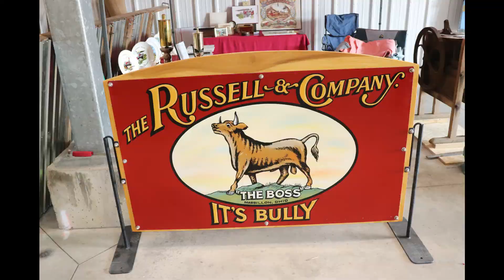2023 DOVER STEAM SHOW TUSCARAWAS VALLEY PIONEER POWER ASSOCIATION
2023 DOVER STEAM SHOW IN OHIO AT TUSCARAWAS COUNTY FAIRGROUNDS PUT ON BY THE TUSCARAWAS VALLEY PIONEER POWER ASSOCIATION FEATURING: JOHN DEERE AND RUSSELL